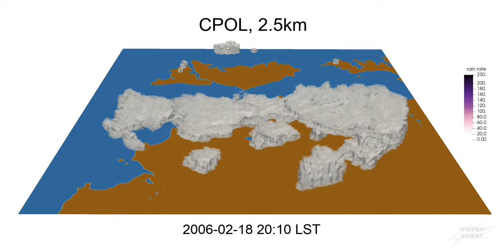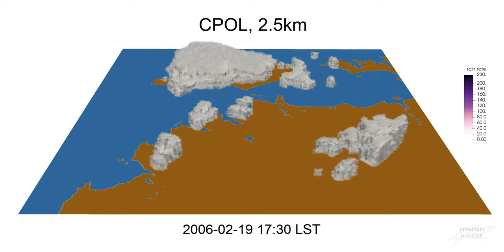CPOL 2.5km 14-19 Feb 2006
Observational data from the Darwin CPOL radar over the 6-day time period of Feb 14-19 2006. This is the exact same time period simulated with the Unified Model and Weather and Research Forecasting model in accompanying videos
These videos are part of a paper published in the Quarterly Journal of the Royal Meteorological Society, available